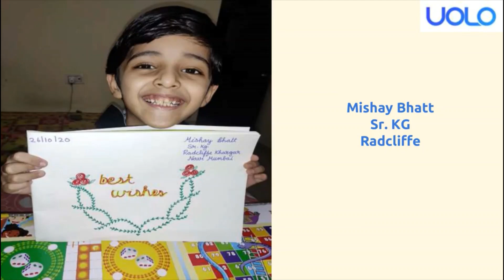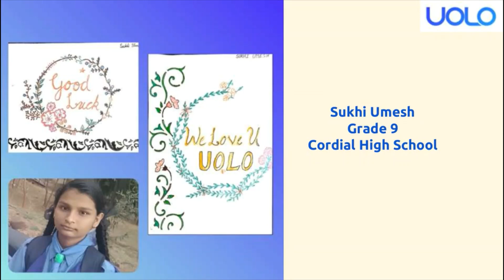Uolo Notes - Winners - Hobby Class @ Uolo - Calligraphy Workshop - 26th October